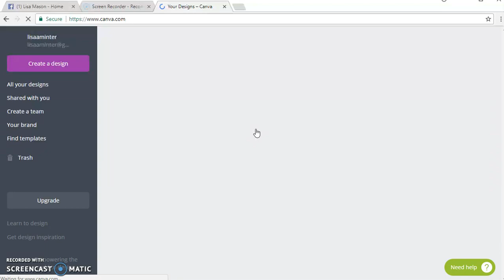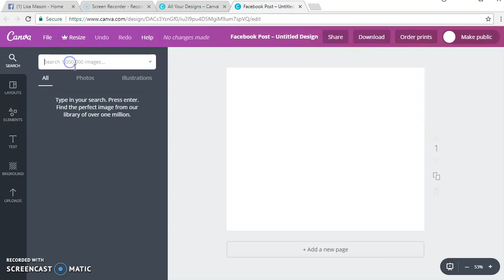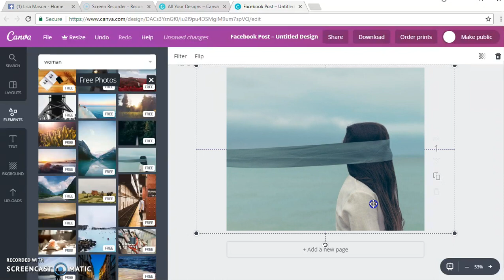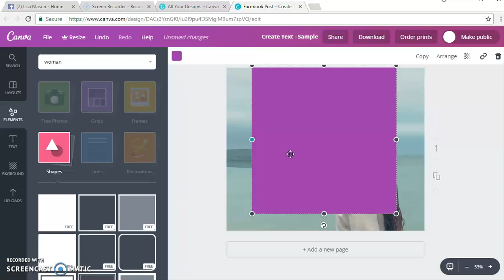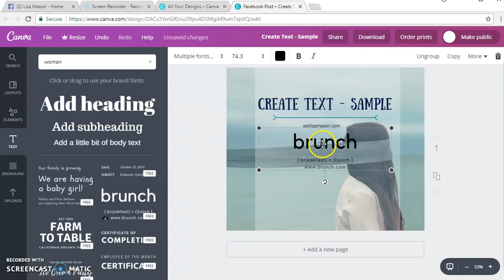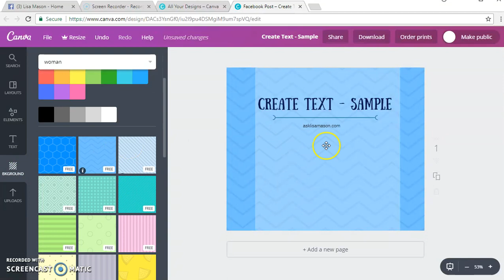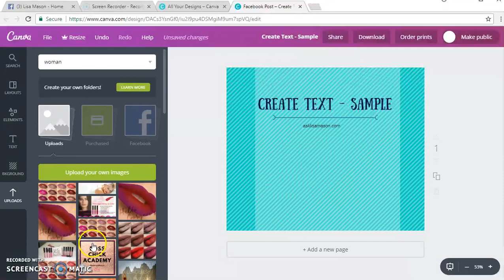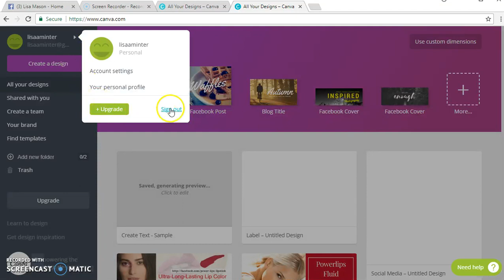Canva | How To Use Canva Images And Brand Yourself For Business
Need More Info About How I Get To Stay Home And Make Money While Making Videos Like This?